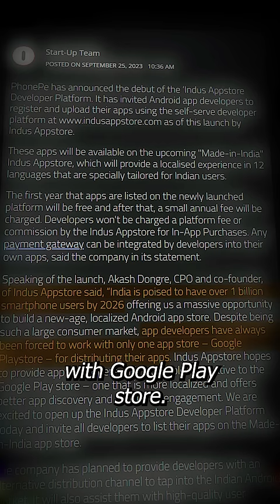Made In India App Store 👏👏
PhonePe is creating India's own App Store, and it is named Indus Appstore.

It will be competing against Google's Play Store and Apple's App Store in India.

Indus App Store is not going to charge any commission from 3rd party apps for any in-app purchases.

Google for comparison, charges a 15-30% commission.

Also, Indus Appstore will support 12 Indian languages, which could be an important factor for the majority of Indians who don’t speak English.